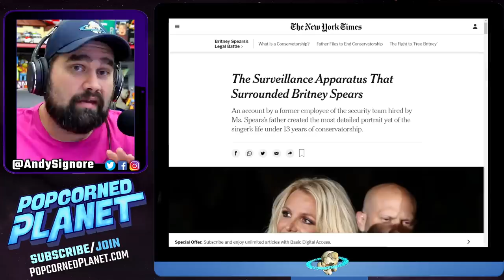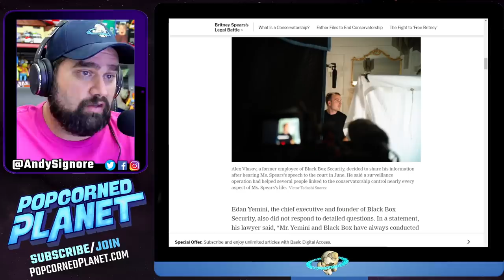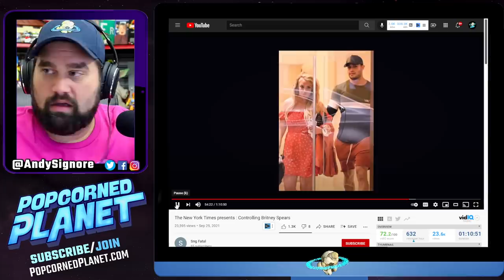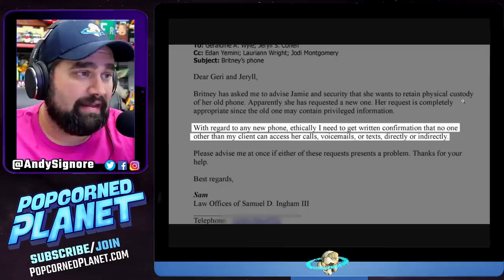Jamie CAUGHT Controlling Britney Spears Every Move! SHOCKING Hulu Documentary Exposes SECRETS!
A Britney Spears reaction video to New York Times' new Britney Documentary - Controlling Britney Spears. In this video I discuss Britney Spears Dad CAUGHT Controlling Britney 's Every Move! Witnesses Speak Up! Britney Spears conservatorship needs to end! We need to free Britney!

Britney Reaction / Free Britney Protest Video